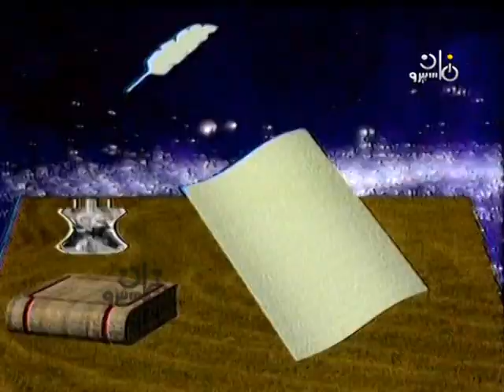مشهد وجايزة׃ الكينج محمد منير يروي عن مشهد وفاته بفيلم ״المصير״ مع المخرج العالمي يوسف شاهين